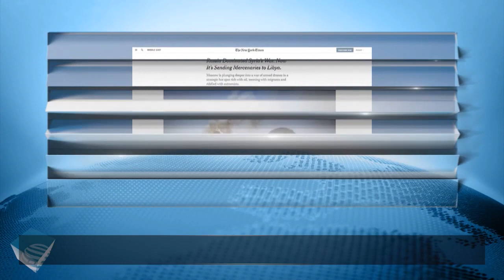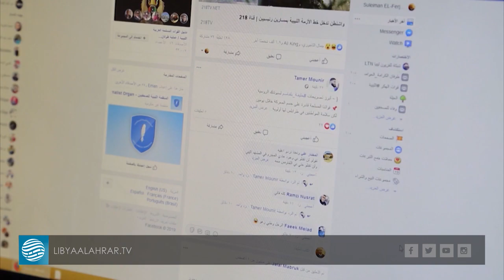نيويورك تايمز: حفتر يستعين بقناصة روس يستعملون ذخيرة خاصة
تقرير  |  شيماء القاطي